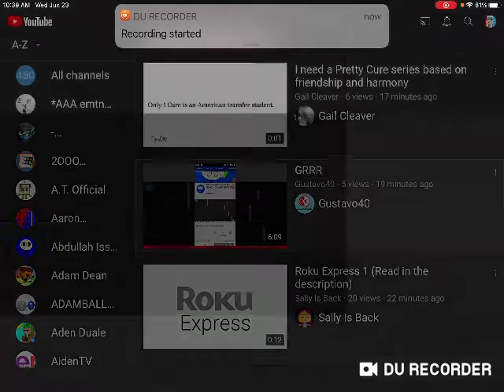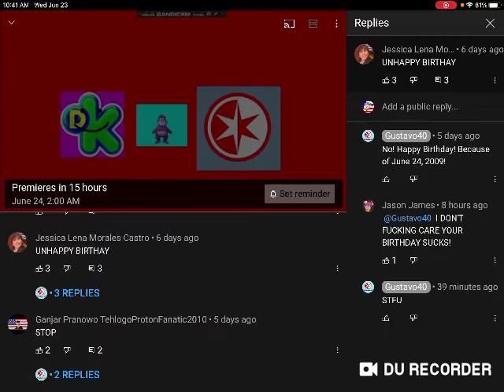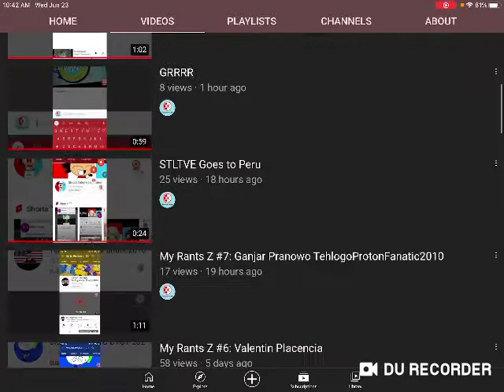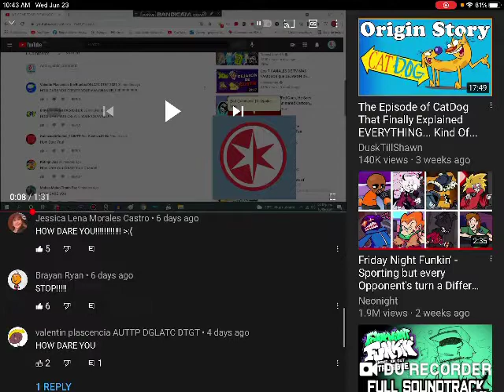June 23, 2021